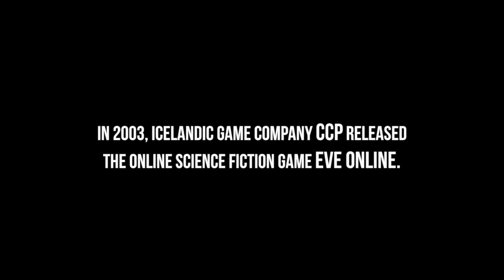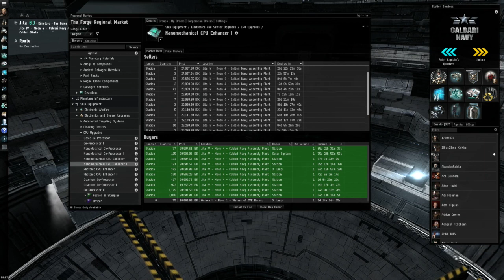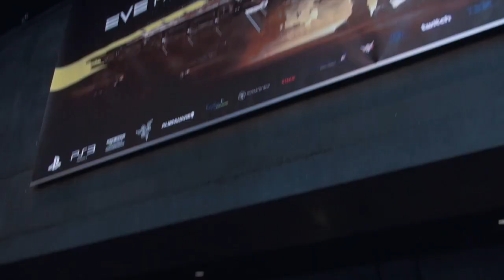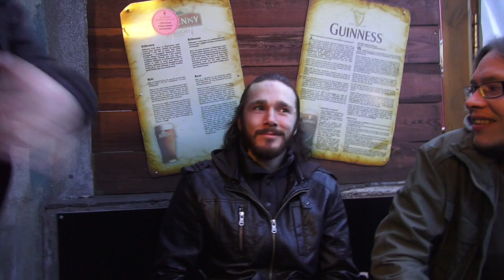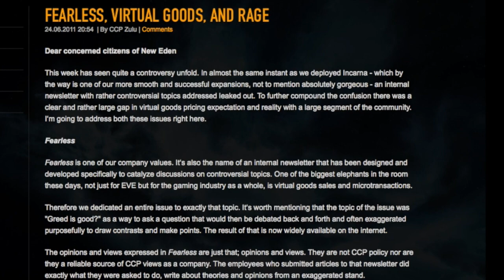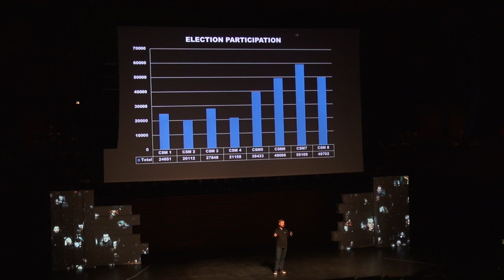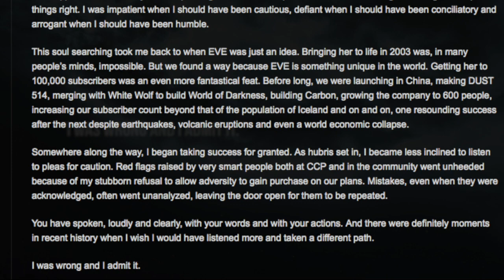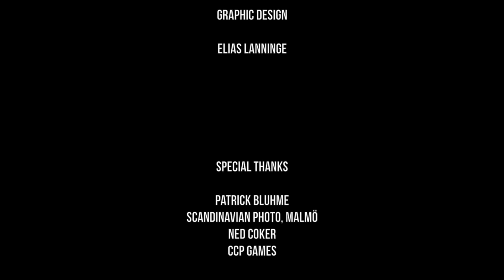A Tale of Internet Spaceships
A Tale of Internet Spaceships is a documentary about Icelandic sci-fi MMO game EVE Online, its dedicated community and the sometimes complicated relationship between its players and developers.

The film was crowd funded through Indiegogo and was filmed in Reykjavik in April 2013.